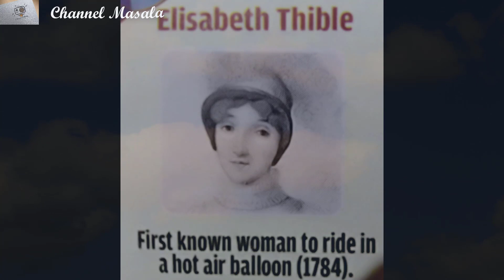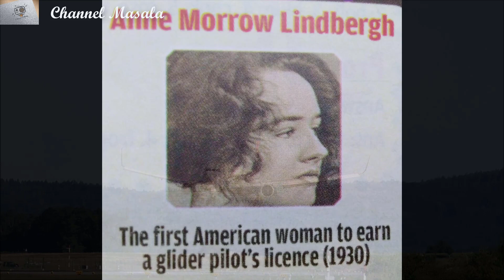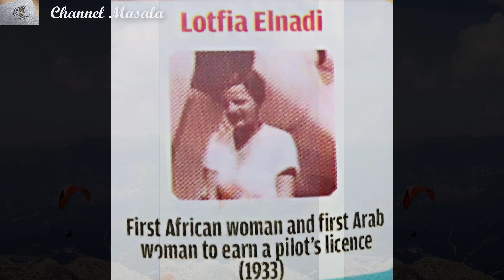Great Achievements - First Women - Aviation & Space / Part - 1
It is one of the suitable videos for the learners of competitive examination. It is related to General Knowledge.